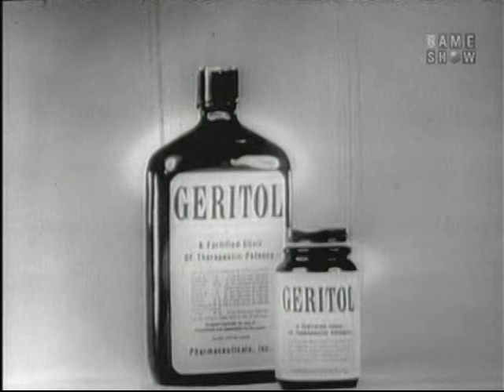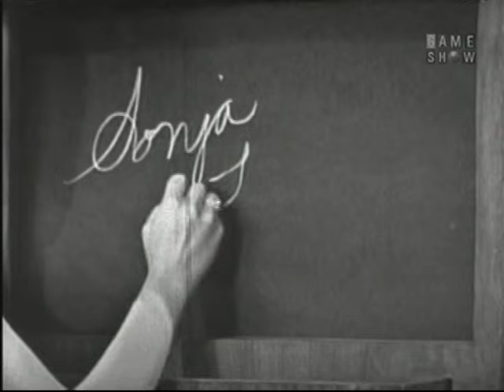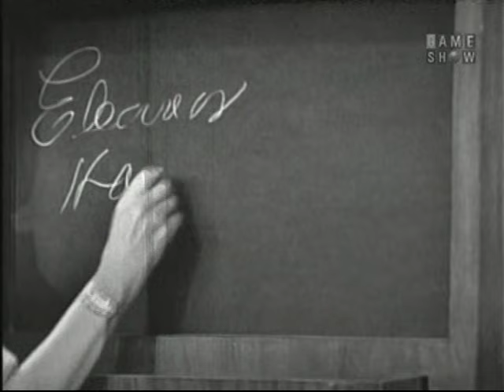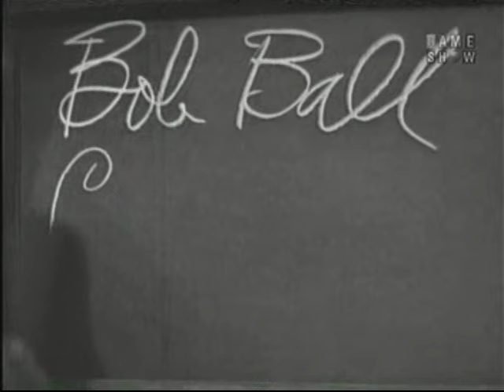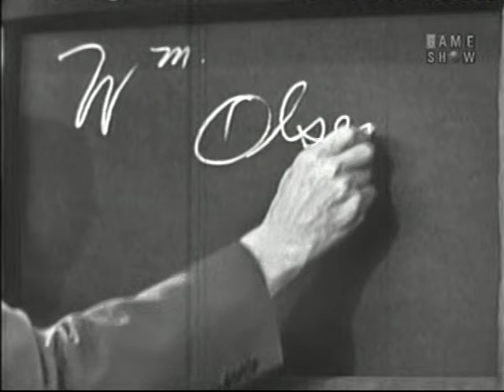What's My Line? - Lucille Ball & Bob Hope; Buddy Hackett [panel] (May 5, 1963)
MYSTERY GUEST: Lucille Ball & Bob Hope
PANEL: Arlene Francis, Buddy Hackett, Dorothy Kilgallen, Bennett Cerf